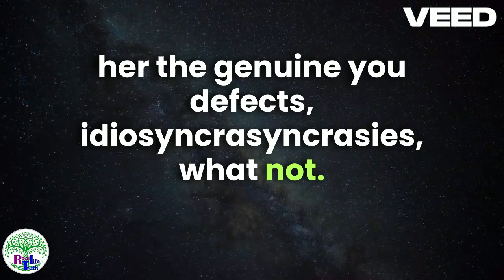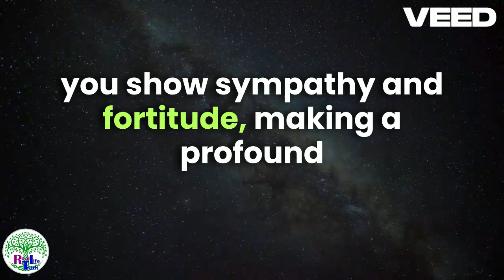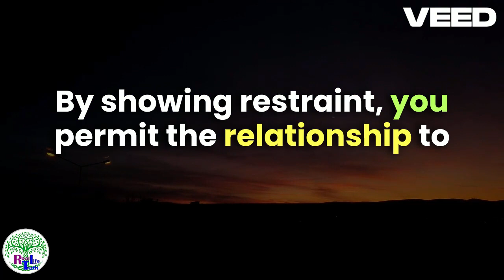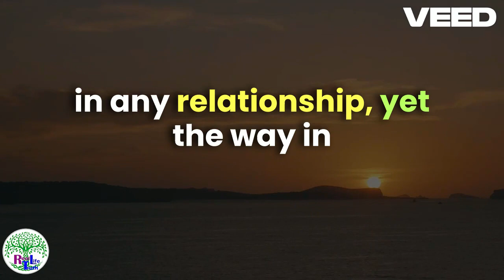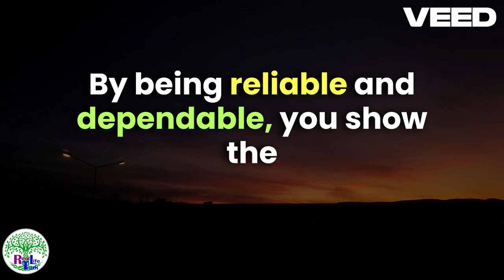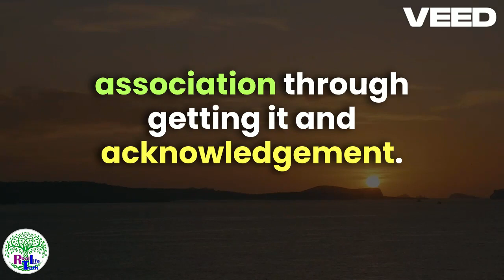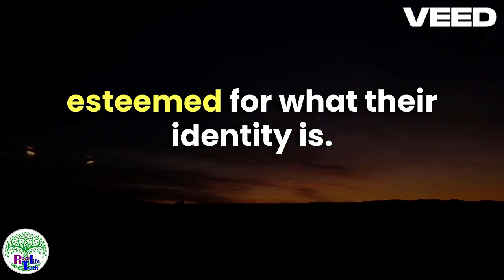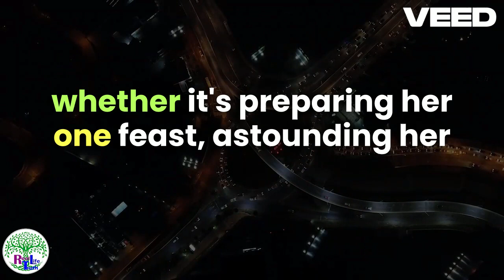A Powerful Technique To Seduce & Influence Anyone: Robert Greene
The power of seduction is a huge power technique. Robert Greene talks about the key points on how to be seductive...

Unlock the secrets to connection with our latest video featuring renowned author Robert Greene! Discover a powerful technique that can help you seduce and influence anyone effortlessly. Whether you're navigating the dating world or hoping to spark deeper love in your relationships, this video is packed with invaluable dating tips you don’t want to miss. Learn the subtle signs she wants you and how to respond seamlessly. Get ready to transform your interactions and attract that special someone with newfound confidence!
the diary of a ceo,podcast,the diary of a ceo podcast,life lessons,ceo,Steven Bartlett,Steve Bartlett,life advice,doac,diary of a ceo,diary of a ceo clips,robert greene 48 laws of power,robert greene interview,robert greene mastery,robert greene arte seduccion,robert greene podcast,robert greene laws of human nature,be more powerful,how to be more powerful,power,the art of seduction,art of seduction,seduction,seduce,how to seduce anyone,how to seduce